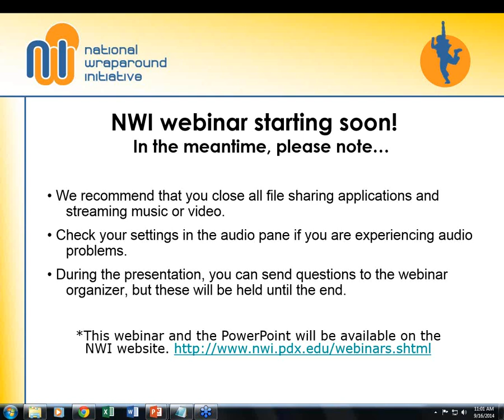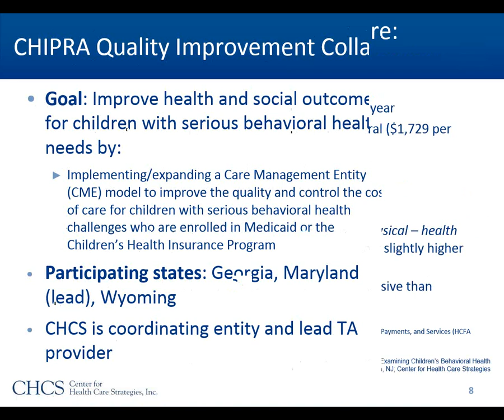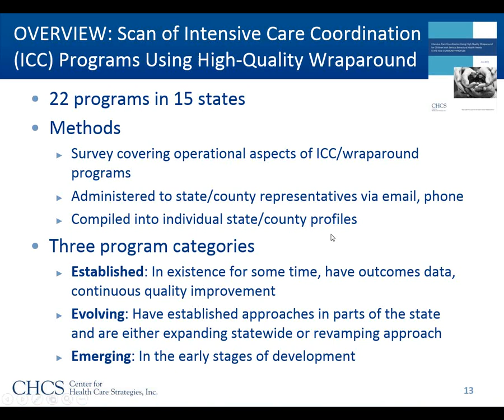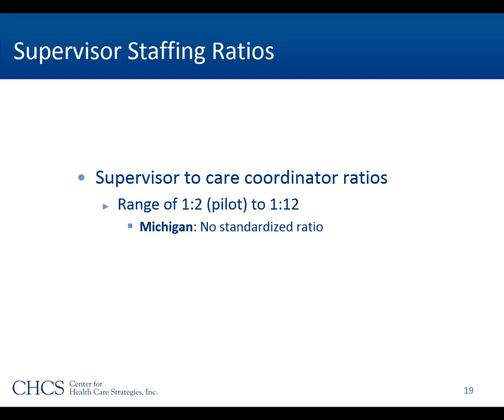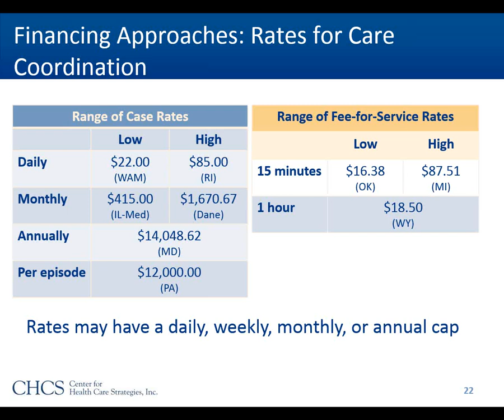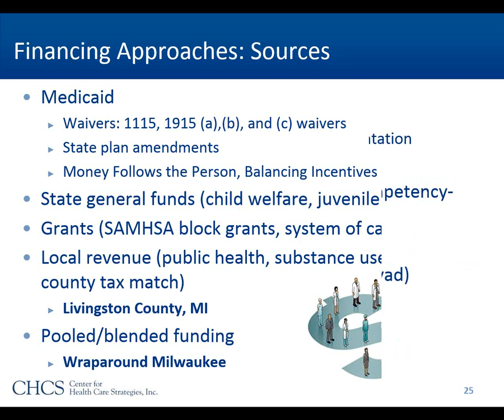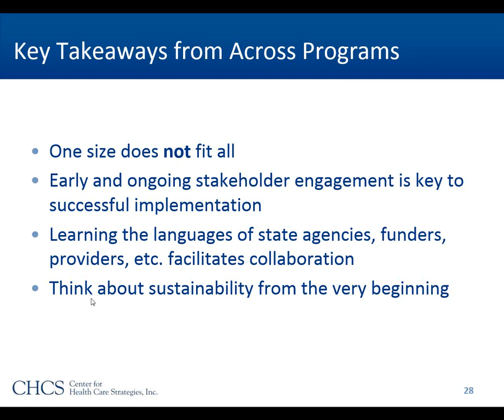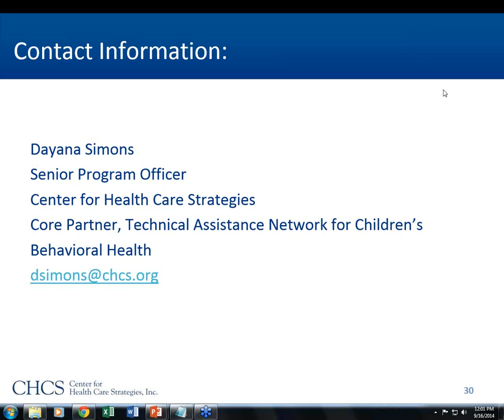NWI Webinar 24: Intensive Care Coordination Using Wraparound for Youth with Complex Needs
NWI's twenty-fourth recorded webinar, "Operational Components of Intensive Care Coordination Using Wraparound for Youth with Complex Needs: State and Local Examples," aired on 9/16/2014. Presenters were Dayana Simons of Center for Health Care Strategies, and Janet Walker of National Wraparound Initiative, Portland State University. More NWI webinars and information about Wraparound are available